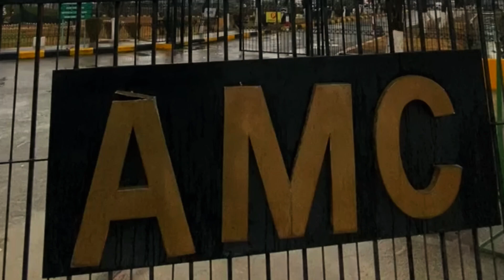HOW TO SURVIVE 1ST YEAR MBBS/MBBS COMPLETE GUIDE#mbbs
its TalhaBabar, I am medical student
in Ayub medical college and Now I have a hope and dream to help students in their studies and motivate them
You can comment ur problems in the can't section or can msg me on insta for any help
ETEA MDCAT RELATED ON MY
INSTADOCTORDREAMER42